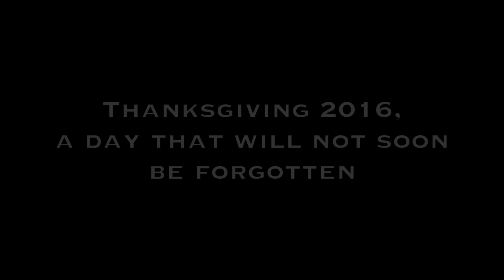UNDERWATER STRIPER BLITZ INSANITY!!!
THANKS FOR 1000 LIKES!

This was Thanksgiving Day on a New Jersey beach, this is what happens when schools of Juvenille Menhaden (we call them bunker, pogies, same fish) run into schools of hungry Striped Bass, this happens every once in a blue moon here in NJ when you find such large numbers of both species so close to the beach, I have never witnessed anything like this, not as big an area of peanuts with that many bass..  Most of the Stripers I saw caught here were 25"-30" however when I dip my camera down the fish in this video seem smaller like 18"-24" BUT I saw 3 fish over 20lbs caught and rumor has it the biggest pulled from this particular blitz was 32lbs. There were all different size classes of fish coming through and feeding on the bunker. These bass were reckless and fast, slashing through the bait and chowin down in honor of Thanksgiving.

I realized very quickly this was going to be a once in a season if not once in a lifetime event so I put my rod down real quick and went underwater and got right up in the bass's grill, I stood there, camera rolling with bass swimming into my feet while watching everyone on the beach reeling in fish, I wasn't sure what I got on camera but after watching the footage realized I had to make this legit so I dug through soundcloud for about 2-3 hours listening to hundreds of songs by artists Ive never heard of, most were garbage, but then came to this song.. leanin in the potion shop. This is a Zelda remix that kicks ass and is so uniquely epic and was the only song I felt did this footage justice, when I added it to my rough edit of this video, it synced up perfectly, bass dropping literally as that bass swam by mouth agape...  by the time it was done I was like damn son... this sh#t is EPIC, now I am trying to edit more footage but cant stop watching this video..

Also shout out to anyone I ran into on the beach this fall, youre all awesome!